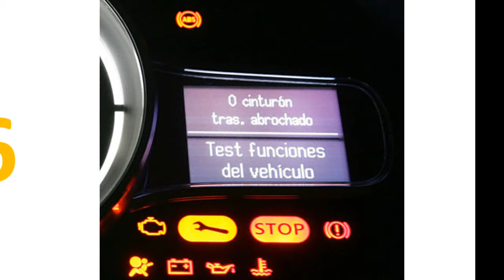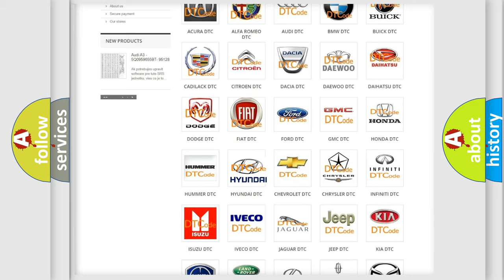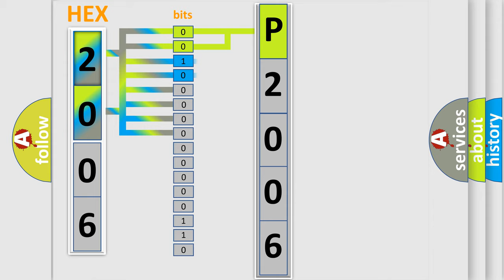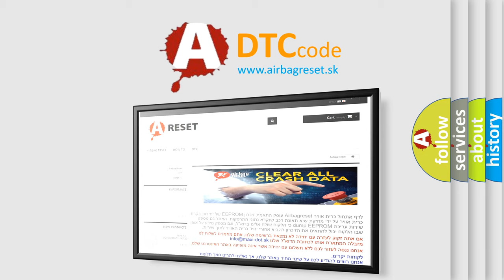DTC Hyundai P2006 Short Explanation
Contents:
0:21 Basic DTC analysis according to OBD2 protocol standard.
1:48 Insight into programming
2:58 A diagnostically understandable description of the Diagnostic Trouble Code
3:05 Basic error definition

Make:
Hyundai
Code:
P2006
Definition:
Description:
CAN communication with IPC time out.